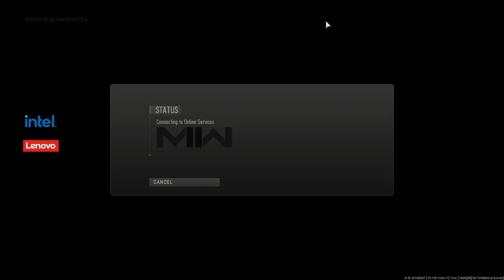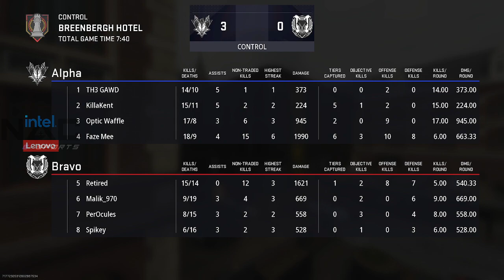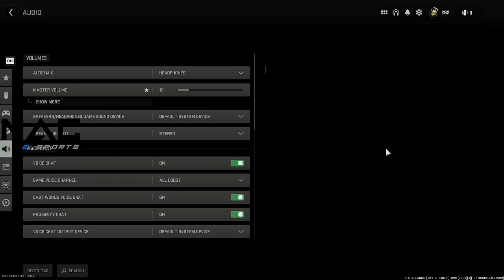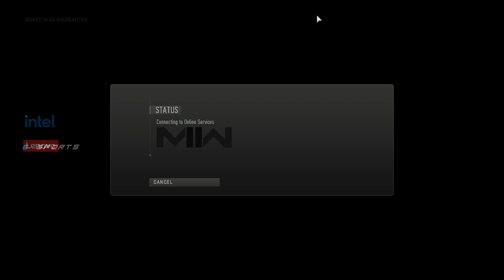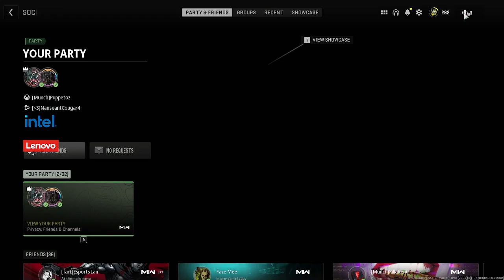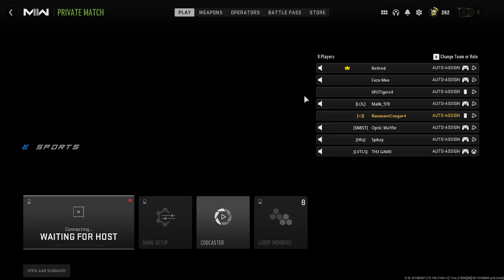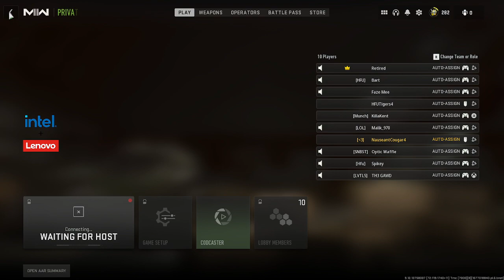[Call of Duty] University of Jamestown vs Holy Family University